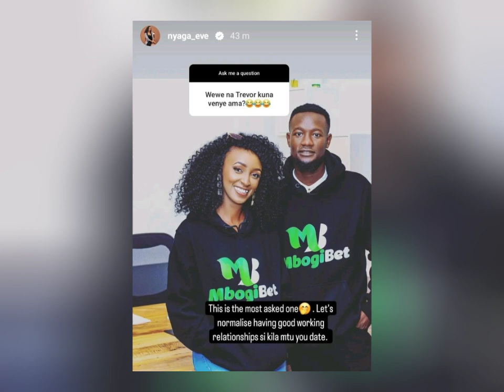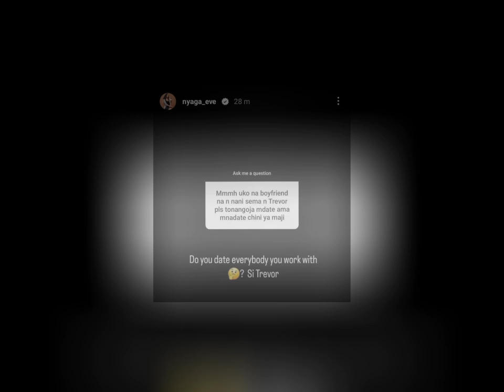EVE NYAGA RESPONDS TO DATING DIRECTOR TREVOR 😍😍